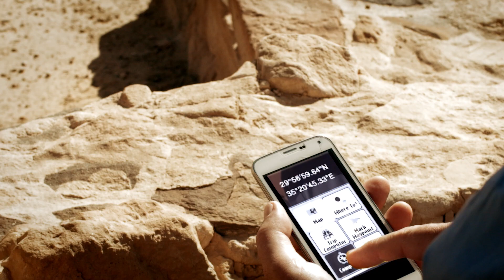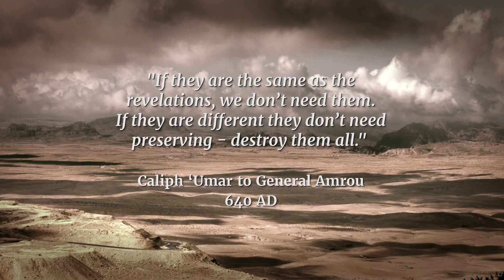The Sacred City (trailer) - True Story Documentary Channel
The Sacred City presents compelling evidence that suggests the holy city of Mecca is in the wrong location & the worlds 1.6 billion Muslims are praying in the direction of the wrong city. Compiling evidence from both historic sources & new technologies point to the correct location in this revelatory new film.